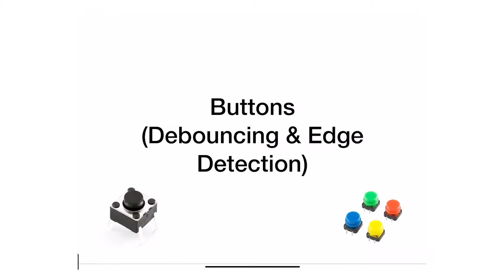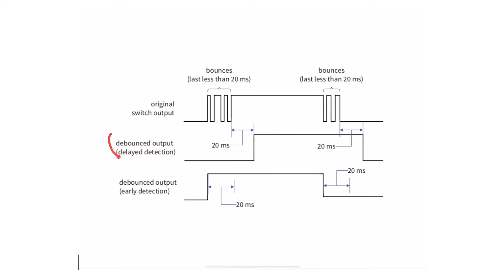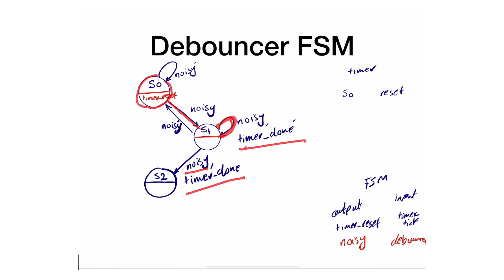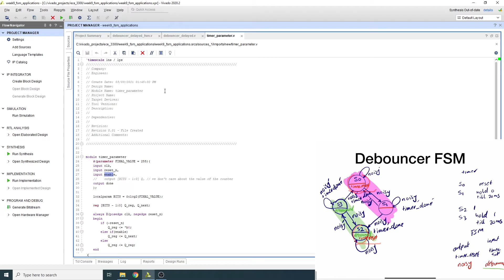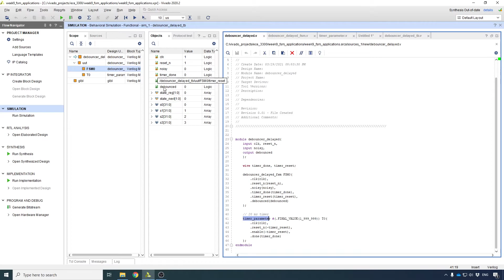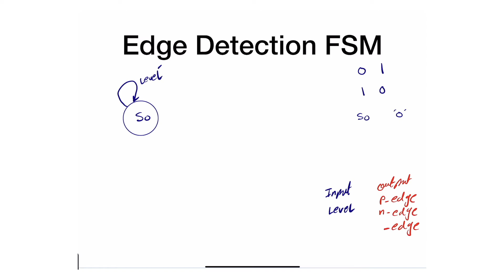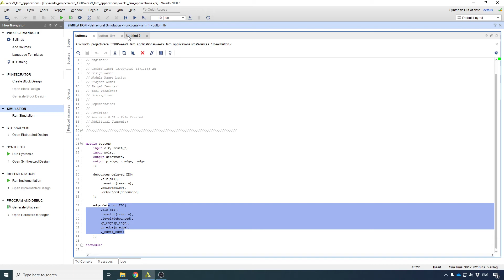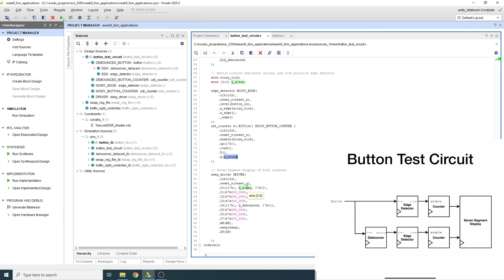55 - Dealing with Buttons in Verilog Debouncing & Edge Detection